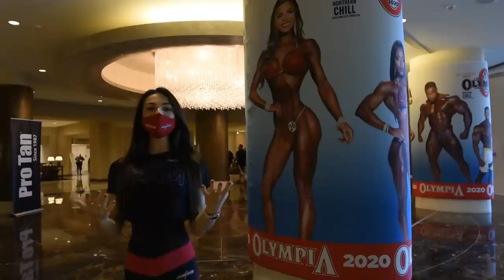ROAD TO OLYMPIA | ULTIMOS DIAS ANTES DO OLYMPIA | ISA PECINI